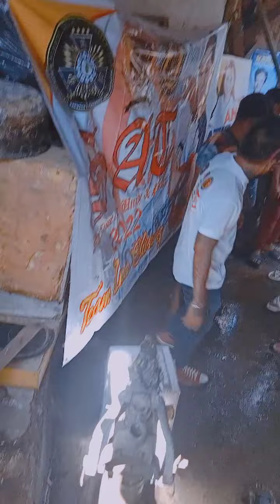the 2nd service SRB- AKHRO - TAUGAMMA ( SAT ) unity and peace